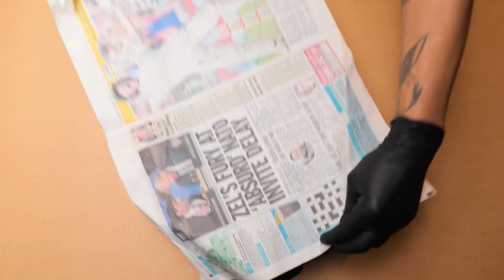Cool Suitcase turns into electric Scooter! DIY scooter from Plywood and Epoxy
In a suitcase you can not only conveniently transport things, but also drive on the roads! A suitcase can easily be turned into a convenient means of transportation! In a real car!